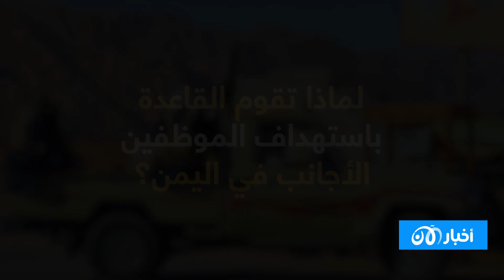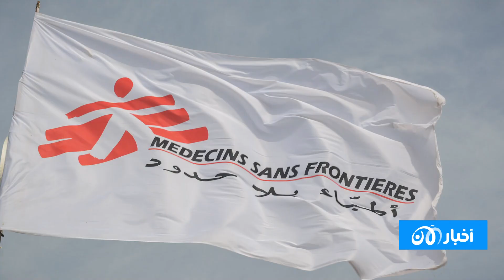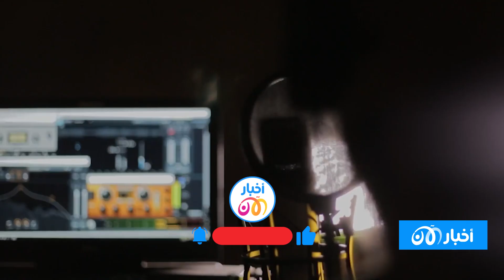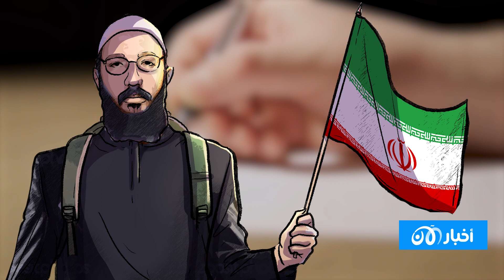أزمة مالية أم أجندة مشبوهة.. لماذا تقوم القـ ـاعــ ـدة في اليمن باسـ ـتـــهداف الموظفين الأجانب؟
خلال العام الماضي أعلن تـ ـنـ ـظــ ـيم القــ ـاعـ ـ ـدة في اليمن عن اخــ ـتــ ـطـ ـافه لعدد من الموظفين الأمميين العاملين في اليمن وقد كان من بينهم موظف أجنبي؛ حينها بدا هذا السلوك صادمًا فهو يتعارض مع "السياسة الشرعية" للتـ ـنـ ـ ـظيم، ويمثل سابقة في تاريخ الفرع اليمني الذي يقدم نفسه باعتباره الأكثر التزامًا بوصايا الأب المؤسس للحركة الجهادية أسامة بن لادن.